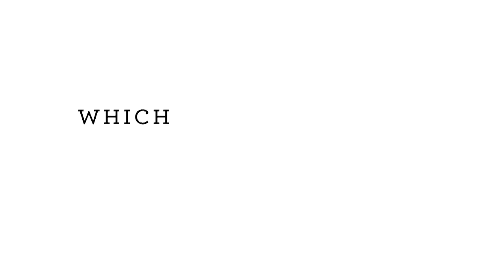Colour Me Healthy | Let’s get colourful in the kitchen | Breville AU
Delivering all the goodness your body needs to feel its best.

Nature offers an incredible variety of fresh fruit and vegetables, bursting with colour, in all different shapes, sizes, flavours and textures. This is why, at Breville, we have developed a range of innovative Blenders, Juicers and Bluicers that will mix, squeeze and spin to create colourful, flavoursome combinations for you to enjoy.

To find out more about our range of Blenders, Juicers & Bluicers as well as some recipe and healthy living inspiration,